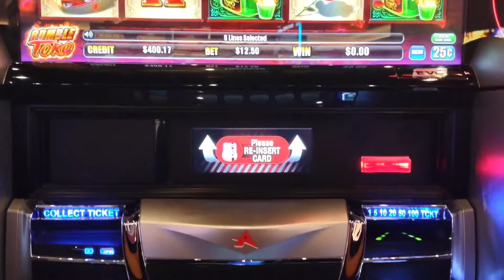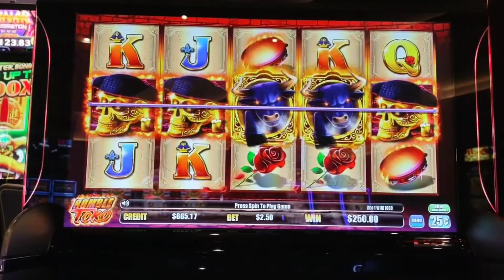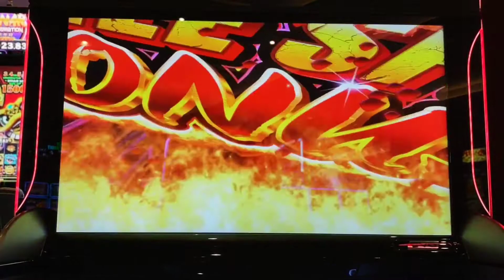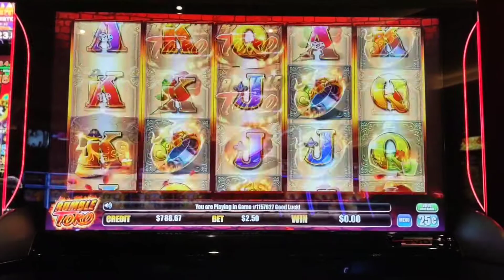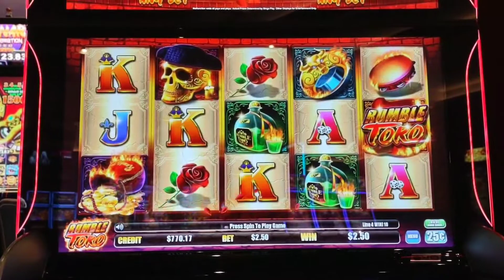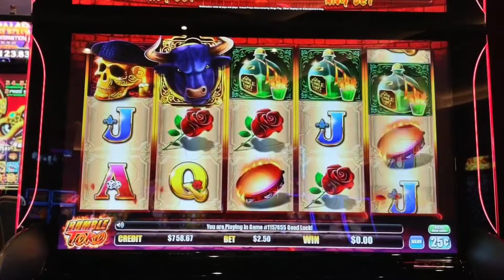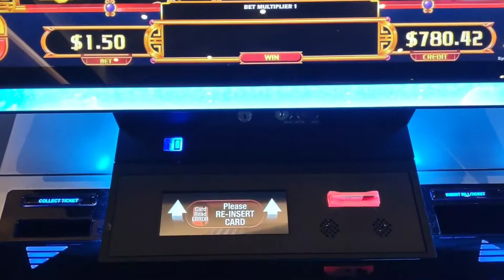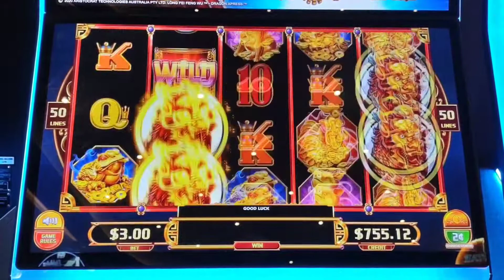At It again at Choctaw Casino on AINSWORTH'S Rumble Toro & ARISTOCRAT'S Long Fei Fent Wu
We're back at Choctaw Casino playing slots by AINSWORTH & ARISTOCRAT.

© These videos are posted as a way of me sharing my love of playing slots & my slot experiences with you all. I don't always win and keep my losses within my budget. I only play what I am willing to lose. If you feel you have a gambling problem please reach out to
NCPG National Counsel on Problem Gambling at 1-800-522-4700.

The videos  shown on this channel are property of JSlots and you do not have permission to use any part of them without written permission from myself.
JSslotwins@gmail. or